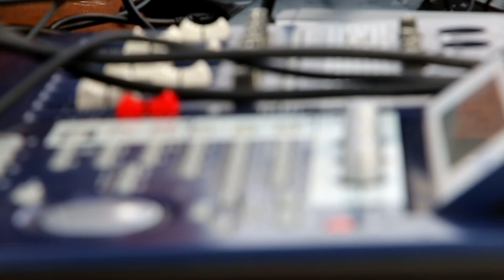Масленица 2016 Иркутск